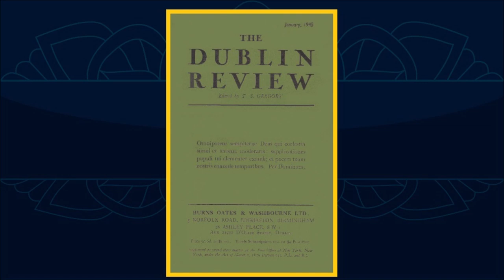Folha de Cisco | TT #373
Leaf by Niggle, ou Folha de Cisco, é um conto que se destaca entre as obras ficcionais de J.R.R. Tolkien por ser quase totalmente autobiográfico. Descubra mais sobre essa importante obra e o que a torna especial.

APRESENTAÇÃO:

Sérgio Ramos.

IMAGENS:

mr_macd, rearda, 89ravenclaw, ladyanaire, ejbeachy.